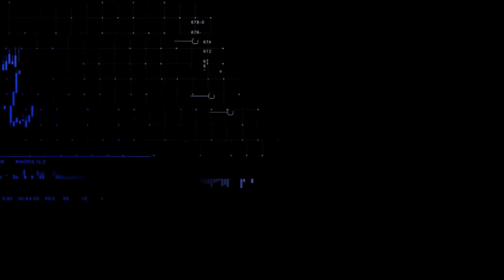CNN Mercado: Ibovespa recua 1,03% com pessimismo em Wall Street | 24/05/2023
O Ibovespa recuou 1,03% com o pessimismo em Wall Street nesta quarta-feira (24), e o dólar caiu para 4,95%. Confira as principais informações do mercado na última edição do dia do CNN Mercado, com Fernando Nakagawa.